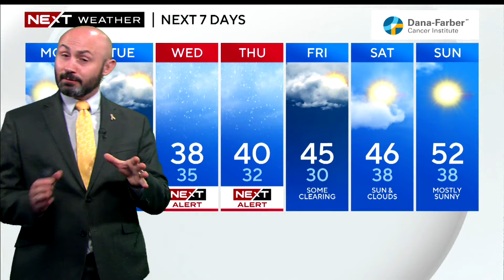Police investigating deadly Easter morning shooting in Brockton and more top stories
A man was killed Easter Sunday during a shooting in Brockton. Chris Tanaka and Jacob Wycoff have your latest news and weather headlines.